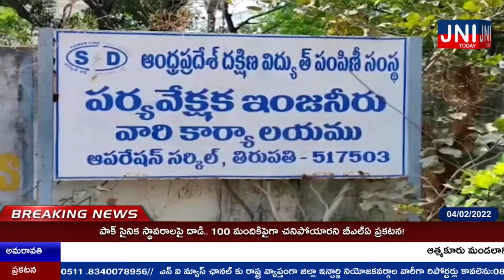విద్యుత్ శాఖ sr అకౌంటెంట్ అధికారి పదవీ బాధ్యతలు || JNI TODAY